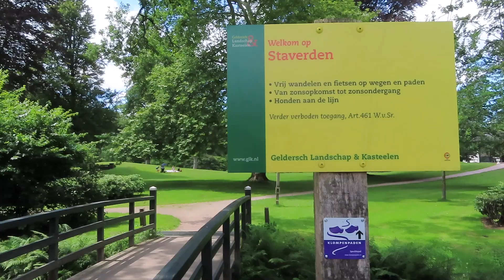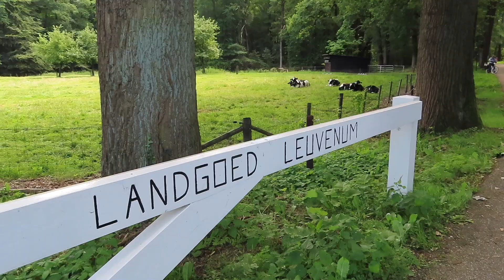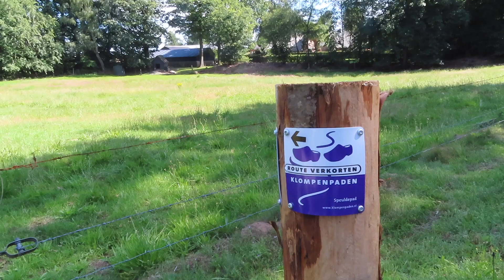WANDELEN BIJ KLEINSTE STAD VAN DE BENELUX - klompenpad speuldepad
OVER DEZE VIDEO:
Eindelijk weer een nieuwe video met een nieuwe wandeling! Deze keer lopen we het klompenpad bij landgoed Staverden. Samen met mijn tante, een fanatieke wandelaar, wandel ik door bos, over de heide en boerenland. Met als hoogtepunt een groep herten.

Veel kijkplezier!

OVER MIJ:
Welkom op mijn kanaal! Mijn naam is Elske, 26 jaar en kom uit Harderwijk. Samen met mijn vader, of alleen, ga ik graag op pad om van de natuur te genieten. Dit doe ik op verschillende manier zoals wandelen, vogels kijken of natuurfotografie. Doordat mijn vader boswachter is geweest weet hij super veel van de natuur. Ik kan dus nog veel van hem leren!